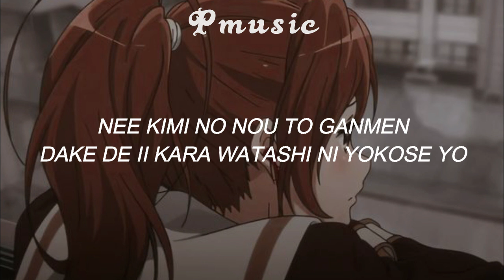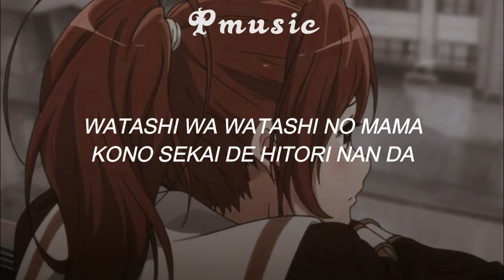Takayan (たかやん) - It's Okay To Envy (Easy Lyrics)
▬▬▬▬▬▬▬▬▬▬▬ஜ۩۞۩ஜ▬▬▬▬▬▬▬▬▬▬▬▬▬
▓▓▓▒▒▒░░░ LEIA A DESCRIÇÃO DO VÍDEO ░░░▒▒▒▓▓▓
▬▬▬▬▬▬▬▬▬▬▬ஜ۩۞۩ஜ▬▬▬▬▬▬▬▬▬▬▬▬▬
~𝑀ú𝑠𝑖𝑐𝑎 𝑑𝑒: たかやん (Takayan)
✨~Lyrics~✨

AA MOU! FAKKYUU!
KAKKOYOKU NARITAI KAWAIKU NARITAI YO
NEE KIMI NO NOU TO GANMEN DAKE DE II KARA WATASHI NI YOKOSE YO
FAKKYUU! ANATA NI NARITAI ANATA NI NARITAI YO
NEE SUKI DAKEDO DAIKIRAISA HA? NAITENAI WA JIBUN URAMU WA

NANNI MO UGOKANAI HIBI GUCHI HAITE WA MUNASHIKU NARU HI
KAWAROU NI MO KAWARENAI SUTORESU NO SANDOBAGGU NI
TSUGI OKITARA OBOETENAI DEMO YAPPARI AITSU URAYAMASHII
HAYAKU JIBUN SUKI NI NARITAI NICHIJOU SUBETE GA DARII
II KAGEN YAMETAI NA KURABECHAU KUSE
WATASHI WA WATASHI NO MAMA KONO SEKAI DE HITORI NAN DA
WARUI IMI DE CHOUSHO MO TANSHO MO NAI
SONNA YATSU GA YUIITSU MUNI SHOUGANAI
KONPUREKKUSU TATAKAI TSUZUKERU YUUSHA
DAISUKI NA JIBUN WO TE NI SURUN DA

AA MOU! FAKKYUU!